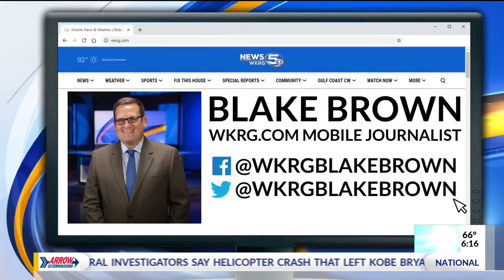Gambling bill introduced to Alabama legislature